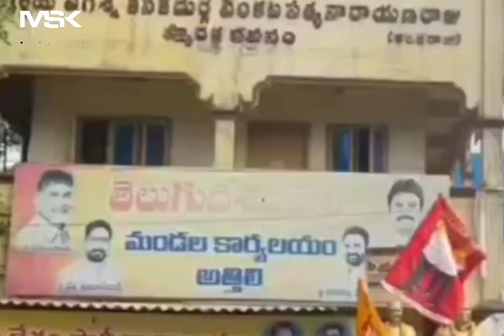March 20, 2024